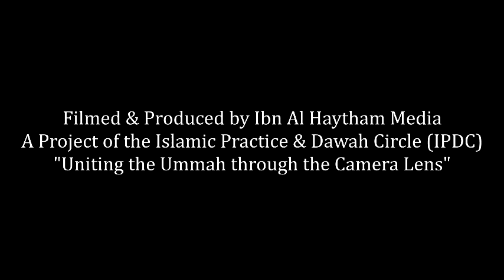The Characteristics of a Believer & Self Purification